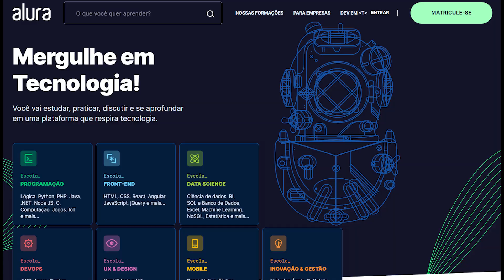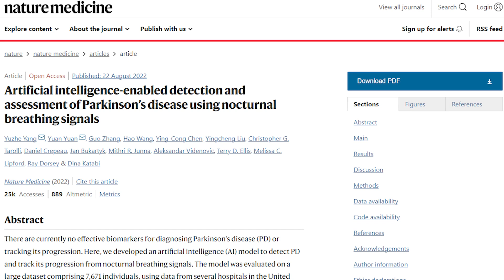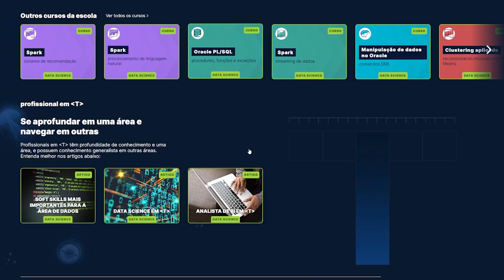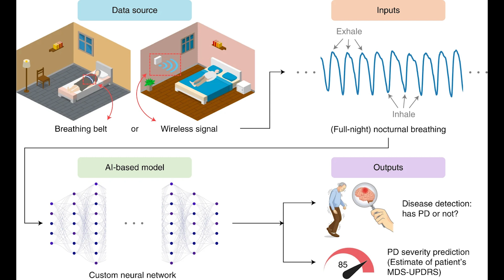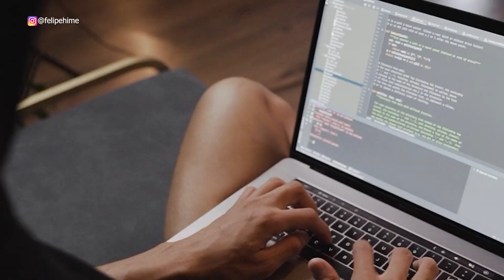DOENÇA DE PARKINSON: Diagnóstico com Inteligência Artificial!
Inteligência Artificial está cada vez mais moldando o nosso futuro. Dessa vez, um grupo de pesquisadores desenvolveram um modelo de IA em Pytorch para a detecção e monitoramento da doença de Parkinson, que ainda não tem cura. Veja tudo sobre isso no vídeo.
Quer apoiar o canal pelo PIX?
Artigo científico em que o vídeo foi baseado
Hoje é dia 13 de setembro e é comemorado o dia do programador. Fazer este vídeo foi um prazer. E eu queria aqui agradecer a todos vocês profissionais da programação que tornam possível esse mundo todo tecnológico que vivemos, existir.